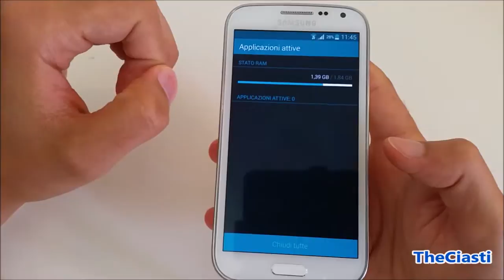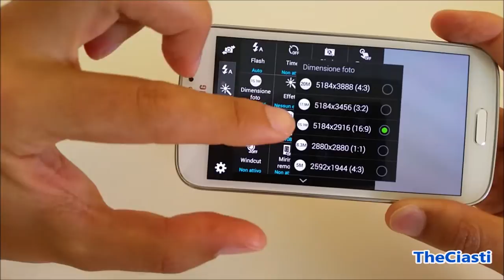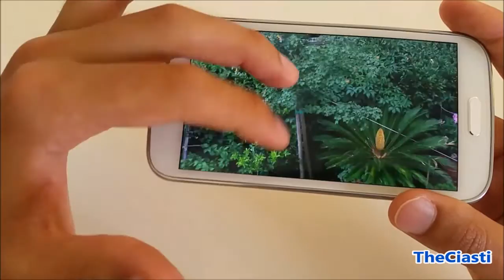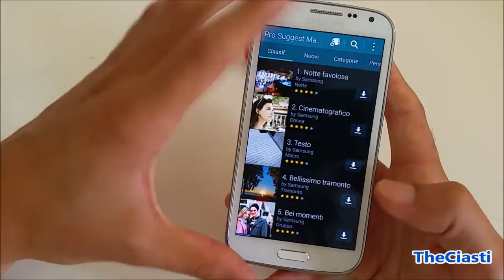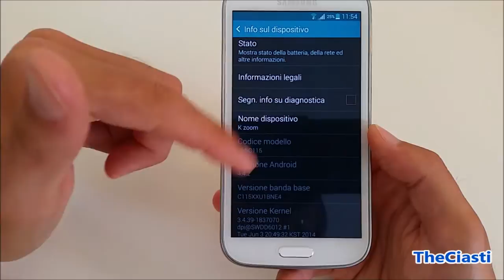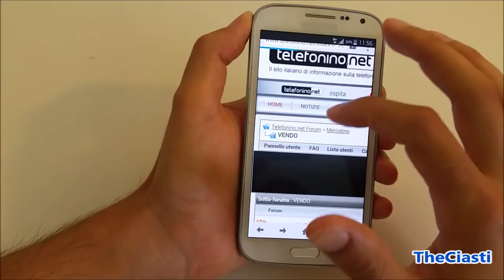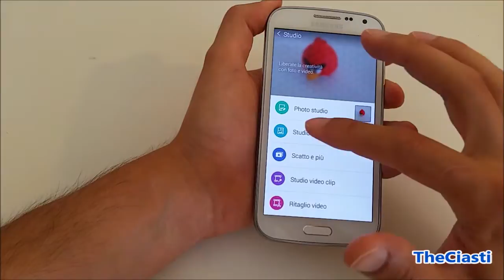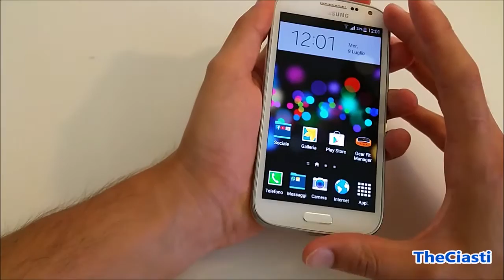Samsung Galaxy K Zoom recensione di TheCiasti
Ecco il nuovo Samsung metà telefono e metà fotocamera: arriva Galaxy k Zoom. Processore Hexa Core, 2gb ram, android kitkat, ma il suo punto di forza è la fotocamera che monta sul retro: 20,7 megapixel e uno zoom ottico 10x! le belle foto sono assicurate. buona visione!